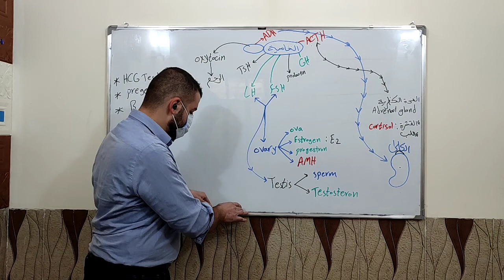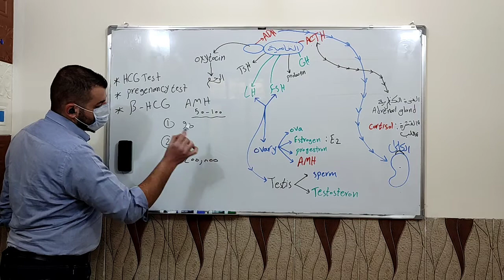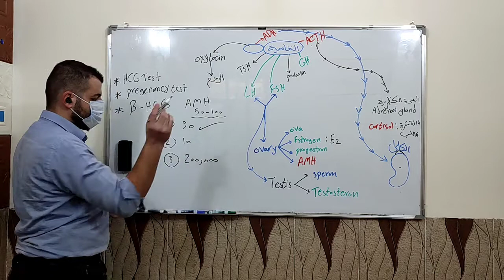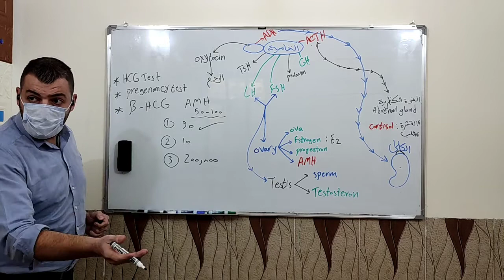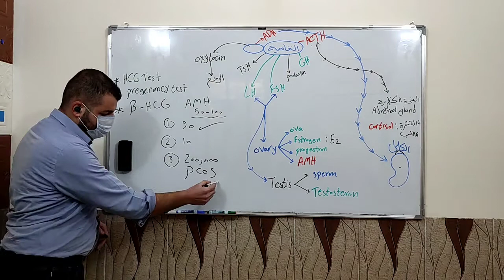حلقة الرابعة: هرمون AMH و علاقتة بتكيس المبايض.